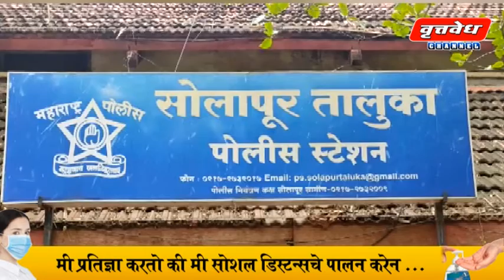अवैध हातभट्टी चालकांचा सोलापुरातील राज्य उत्पादन शुल्क विभागाच्या पथकावर हल्ला....